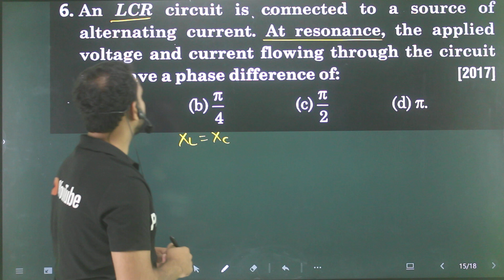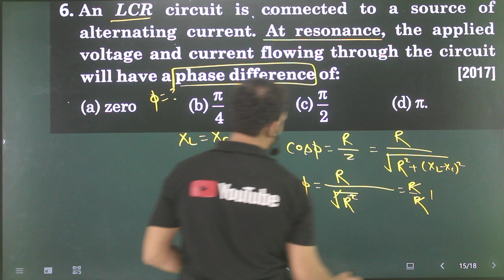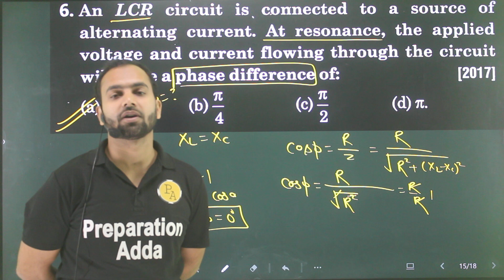Q-6 AC PYQ's An LCR circuit is connected to a source of alternating current .At resonance the applie